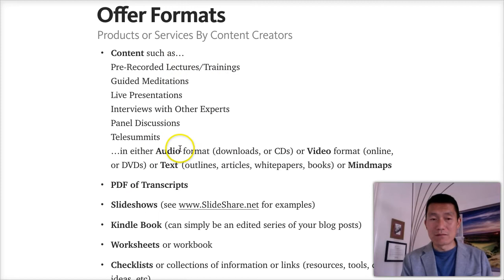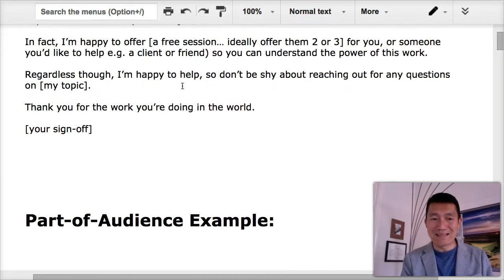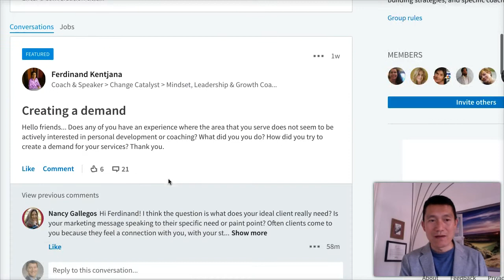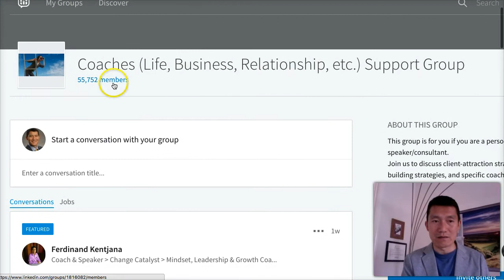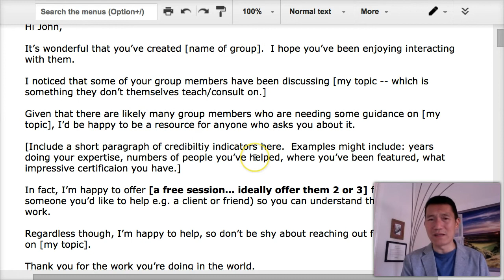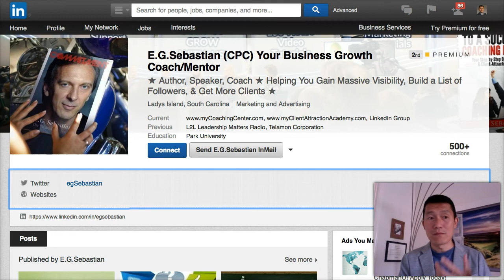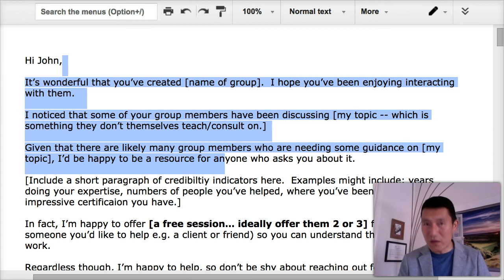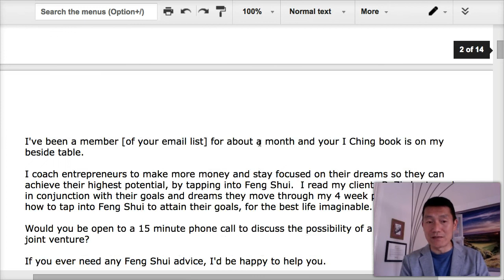How To Reach Out For Promotional Partnerships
One of the best ways to get trusted visibility/endorsements for your message and service/product is through Promotional Partnerships.

In this video I talk about *how* to reach out for such partnerships:

What should you be asking potential partners to promote?
How to reach out to them?

Here are some notes, but for nuances before to watch the video.

Now let’s talk about what to offer your promotional partners.

If they don’t already know and trust you, it makes more sense to offer something for free to their audience, that is genuinely of interest, and something the partner herself doesn’t offer to her audience.

For example:
-- A complimentary call for a set number of audience members
-- A guided meditation
-- A downloadable PDF that offers advice, tools, or step-by-step strategies to solve something that will likely interest their audience

Get smart about what you offer for your promotional (or “JV”... joint venture) partners to promote.  Make it something their audience would climb over mountains for.  This may mean conversing with the partner to come up with an ideal message.  But make it easy for them — first give them some options!

(And keep updating those options over time as you observe what audiences love to get from you.)

Here are a list of some more options -- Offer Formats -- to give you ideas for how you might package up your expertise:

Secondly, how to phrase your outreach to promotional partners?

Here are actual examples you can copy or customize for your own voice:

Remember that good marketing, and good networking, has a great deal to do with experimentation, observation (see what works, and see what doesn’t seem to work), and then modify based on your learning, then experiment some more!

Therefore, every 10 emails you send, modify your template letter, so that by the end of reaching 50 people you've had 5 different tests.  See which version works best.

Of course, you probably won't be getting a Yes from everyone.  Expect that you may *not* hear from most of the people you reach out to... until you get better at the letter you write, and more clear about whom it’s best for you to reach out to.

What's important is that with every outreach, you are practicing.  You are learning how to do better outreach.

If you keep sending out emails and observing what's working (and what's not) and modifying accordingly, you will get better & better at this.  You will grow in your ability to reach the right people, with the right message.

Through this kind of deliberate practice, you will inevitably succeed at filling all your client spots.

Practically speaking, there is an unlimited number of potential JV partners for you online.  Get searching.  Use Google, LinkedIn, ask your colleagues for suggestions, and simply pay attention as you go about your regular internet surfing, who might have an audience that clearly needs your stuff.  And research them to confirm this fact.

2 categories of partners:

Warm contacts -- those you could reach out to now, to help you brainstorm what free or low-cost offering of yours, could most benefit their audience.

Cold contacts -- after getting some confidence on the right offering, reach out to people who don’t know you.

Most people are very shy about reaching out to others.  If you are willing to experiment and practice this technique, you will be able to create positive, mutually-beneficial relationships much more quickly than the average person, who gives into inertia and fear of rejection.

Remember that your ideal partners are mutually-supportive business friends.  Not every person you reach is ideal, but you won’t really know until you reach out.  Make new friends by simply reaching out in a service-oriented way.

If you get any result that you want to share, I'd love to hear from you.